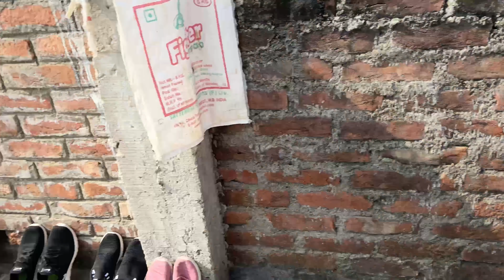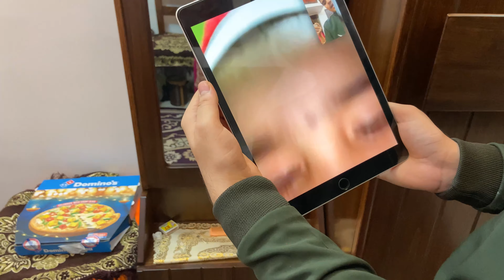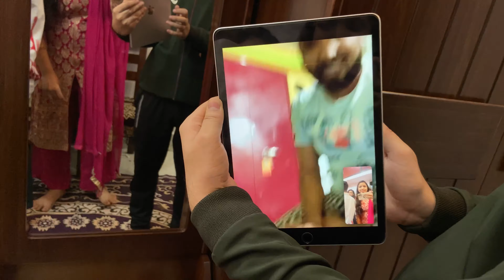Bhai ke bday 🎂 pe kiya unhe Surprise 🥳